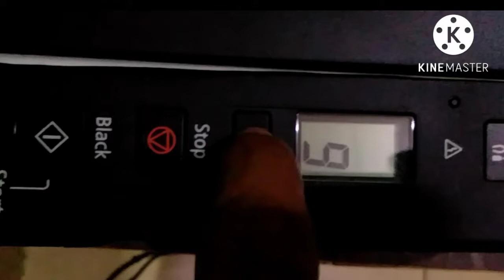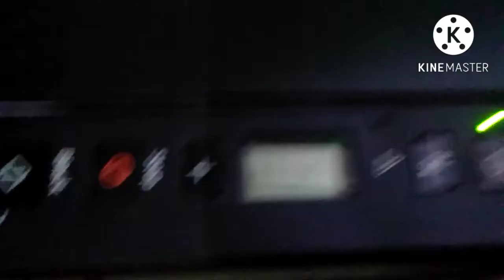एक साथ एक से अधिक जीराक्स निकालना हो तो... how to coppy in xerox mechine /मेरा घर